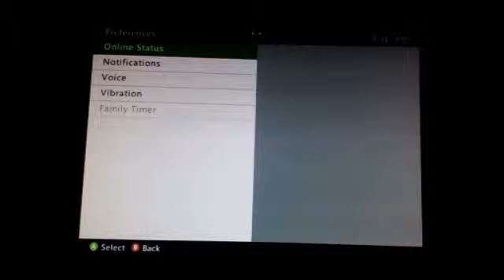Mw3 Infected with Wizerds31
Sub

Stay frosty